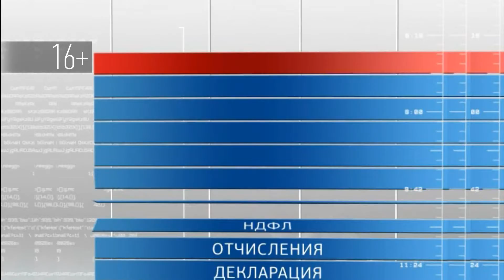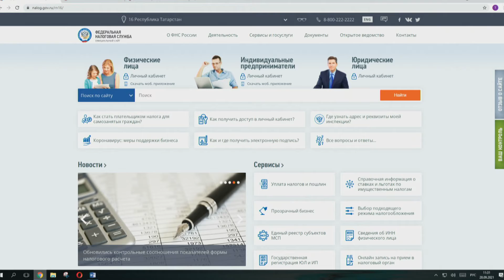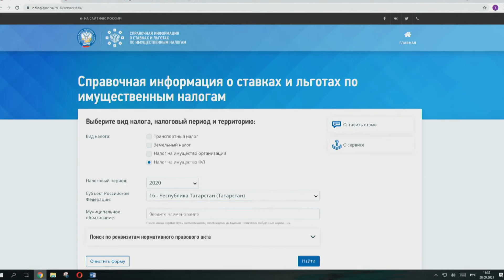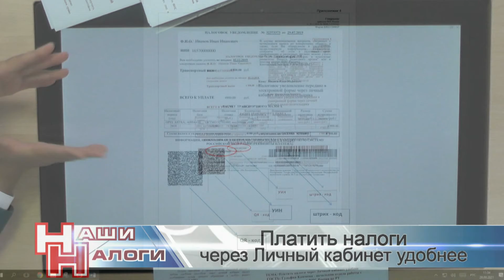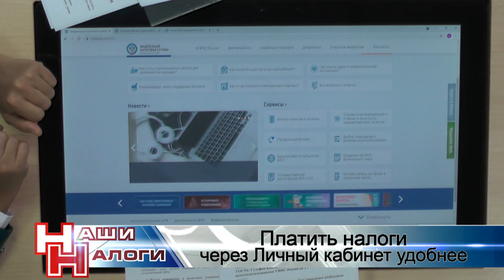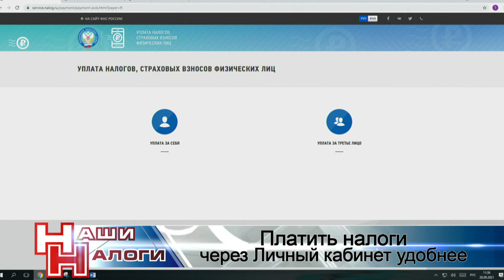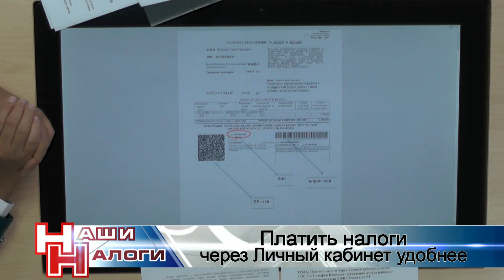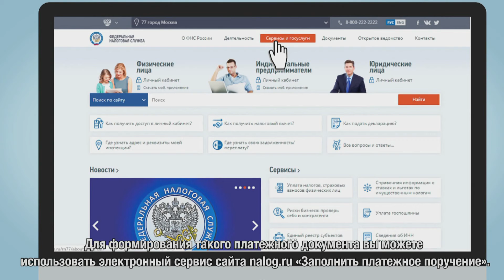Наши налоги - Платить налоги через ЛК удобнее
Ежегодно до 1 декабря гражданам необходимо уплатить имущественные налоги.
О том, кто должен платить имущественные налоги, когда  нужно заплатить налоги, мы поговорим с Гульфией Каюмовой - начальником отдела работы с налогоплательщиками УФНС России по РТ.
«Наши налоги» на телеканале «Татарстан-24». Просто о сложном. Вместе разбираемся в налоговом законодательстве.
Смотрите нас каждый последний четверг месяца в эфире «Татарстан-24» в 17:30,20:30 и 23:30.

А также выпуски программы «Наши налоги» на официальном сайте телеканала «Татарстан-24»